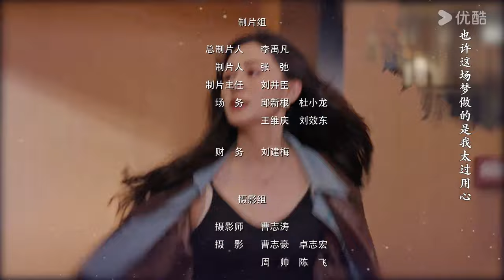BMSUB【Cinta pada Pandangan Kedua 一见不钟情】EP01 CEO Jodoh Dengan Gadis Bersikap Dingin💕| YOUKU Malaysia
Sila muat turun APP antarabangsa YOUKU untuk menonton “Cinta pada Pandangan Kedua“ di mana-mana sahaja dengan berbilang sari kata. Jangan lupa sertai keahlian YOUKU APP antarabangsa dan anda akan mendapat akses khas untuk keahlian dan menikmati drama lebih awal!

📺【Cinta Pada Pandangan Kedua 一见不钟情 Love at Second Glance】钟晴为了在“职场生存战”中脱颖而出，不惜一切手段和代价，唯钱是论。但却在某一天突遭变故，钟晴的总监职位瞬间消失，只多了一个能够看到所有人“余额”的特殊技能。新总监步一见新官上任，这一对欢喜冤家从剑拔弩张的相处关系，到摩擦出爱情的火花，最终感受到生活的真谛。

🤍Pelakon：Chen Jingyi / Wu Hao

00:00 Laman Web Antarabangsa YOUKU telah tersedia!
02:00 Muat turn APP Antarabangsa YOUKU untuk menonton episod penuh secara awal!